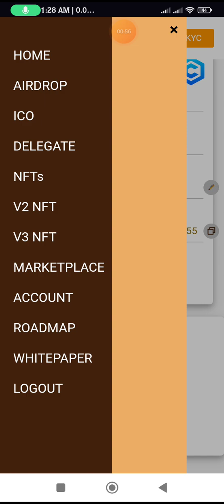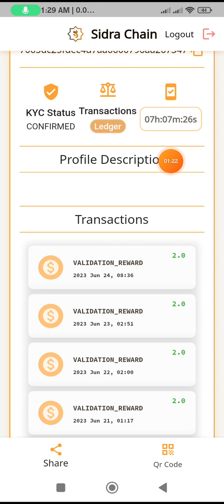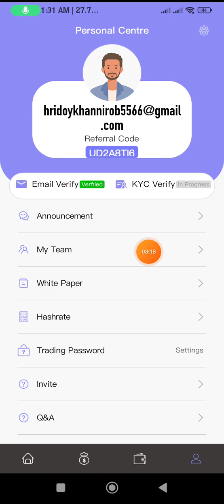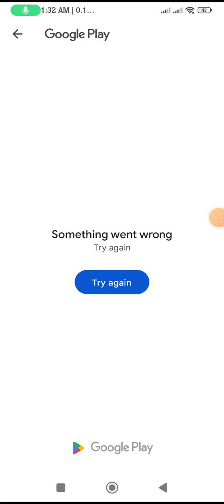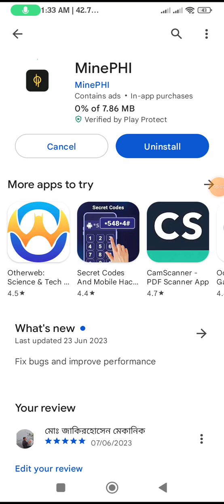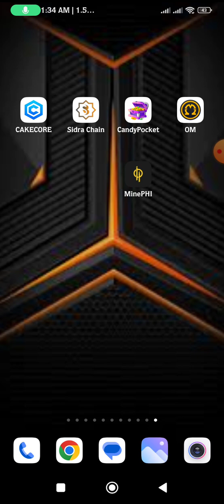Cake Core ,Sidra Bank, Omega, Candypocket, Mine Phi আপডেট A&Z @Online Earning technical 972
Cake core Acount ling

Mine Phi Apps ling

Mine Phi refar cod jakir5566

আসসালামু আলাইকুম

যারা ফ্রী মাইনিং করে টাকা ইনকাম করতে চান তারা আমাকে মেসেজ দিতে পারেন  আমি শিখিয়ে দিবো কিভাবে টাকা ইনকাম করতে হয়। যাদের এন আইডি কার্ড আছে তারাই কিপ্ট কারেন্সি মাইনিং সাইড কাজ করতে পারবেন। আমার কাছে ভালো কয়েকটি  মাইনিং সাইড আছে যেগুলো ২০২৩ সালেই টাকা উটাতে পারবেন। অনেকে আমার  টিমে কাজ করে টাকা ইনকাম করতেছে আপনিও আপনিও পারবেন যদি আপনার ধৈয্য থাকে।

আমার ২টা গ্রুপ আছে
১/ ফেসবুক মেসেঞ্জার গ্রুপ
২/ টেলিগ্রাম চেনেল

জয়েন্ট করতে পারেন যদি আপনি মাইনিং সাইড কাজ করেন অথবা করবেন। অলটাইম আপডেট পেতে
আমাদের ফেসবুক মেসেঞ্জার গ্রুপ টেলিগ্রাম চেনেল জয়েন্ট করেন

টেলিগ্রাম চেনেল লিং

ফেসবুক আইডি লিং

হয়াটসাব গ্রুপের লিং